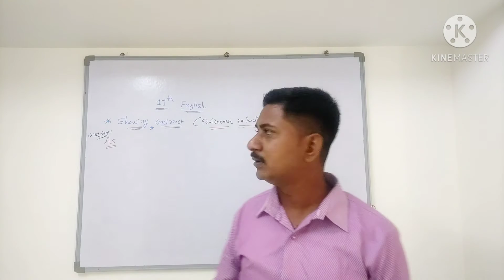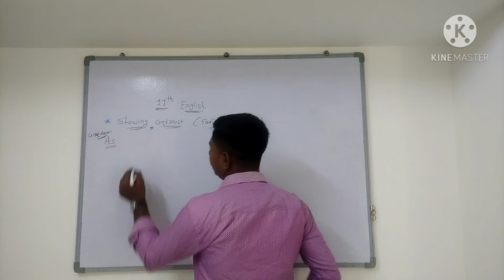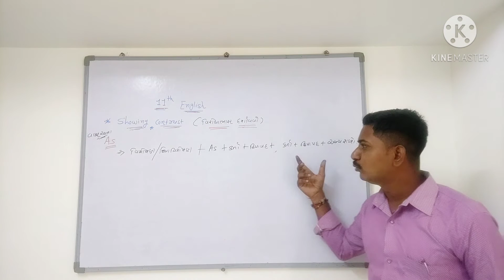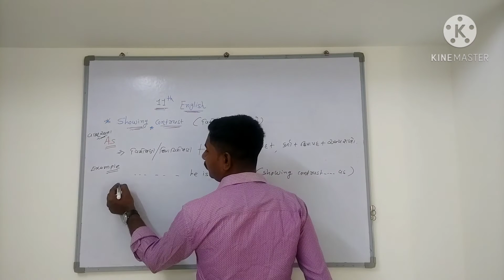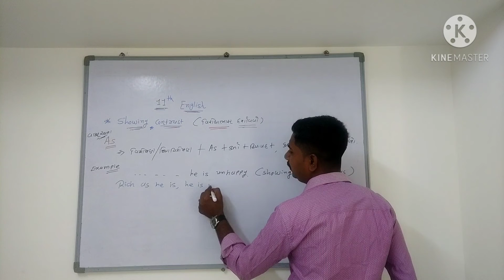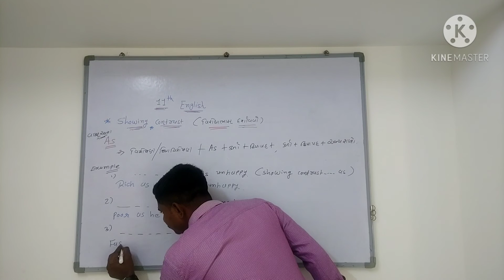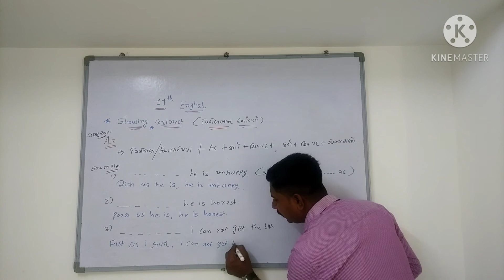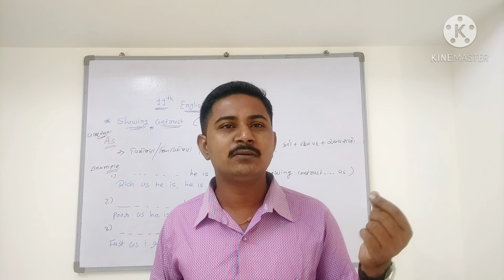Std. 11th | English | Grammar | Showings contrast | Part-5 | By Bharat Sir